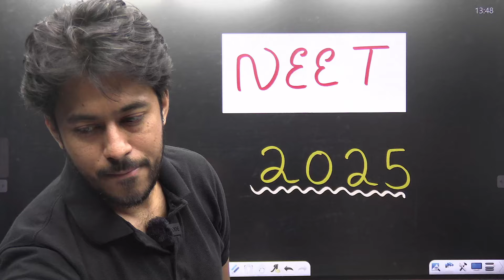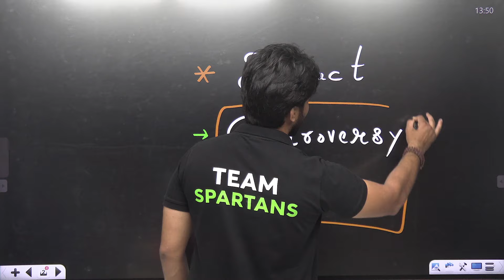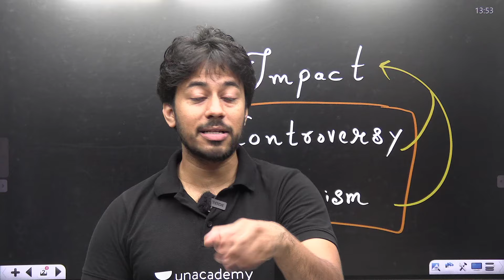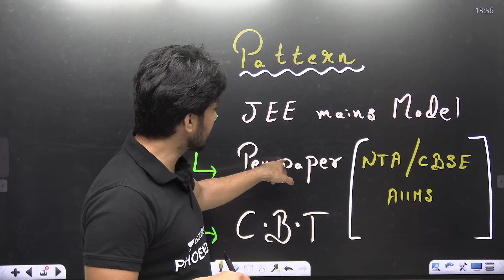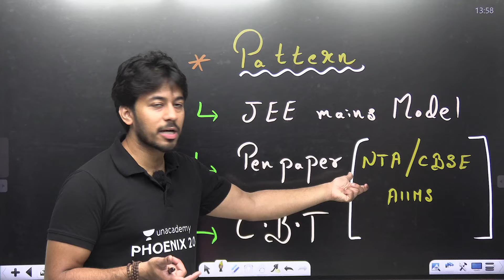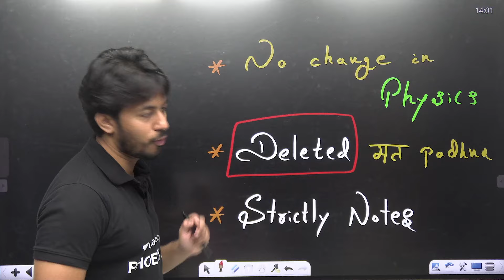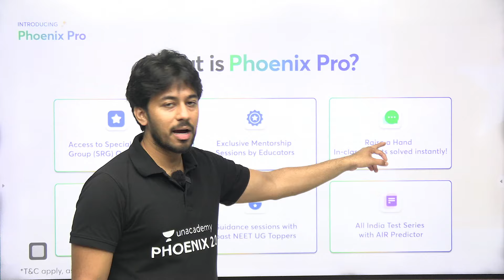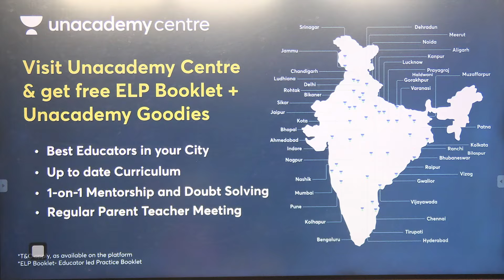Big Changes in NEET 2025 | NTA/AIIMS/CBSE? Computer Based Exam? Physics Updated Syllabus | KK Sir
You can enroll to Unacademy Subscription and get the following benefits:
1. Learn from your favourite teacher
2. Dedicated DOUBT sessions
3. One Subscription, Unlimited Access to Live Online Classes and Videos
4. Real-time interaction with best-in-class teachers
5. You can ask doubts in live online classes
6. Limited students in each Class
7. Download the videos & watch them offline
Title: 22nd July Supreme Court Summary on Re NEET 2024 | Re NEET 2024 Confirm | NEET 2024 Latest News Today